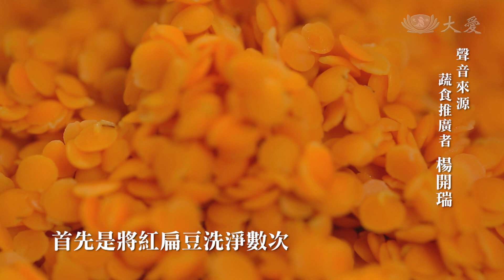【宅家料理】紅扁豆番茄濃湯 20210526